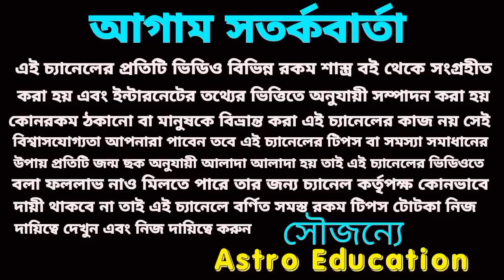মেষ রাশি সুবর্ণ সুযোগ আসতে চলেছে! 2023 mesh Rashi rashifal!